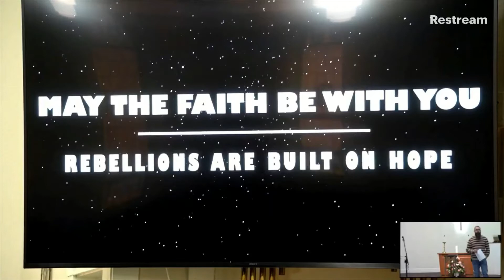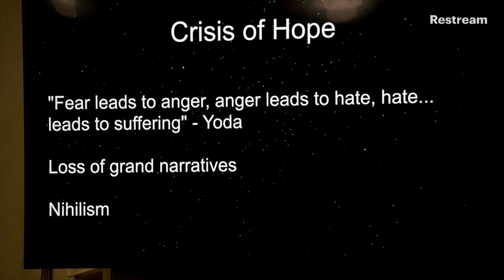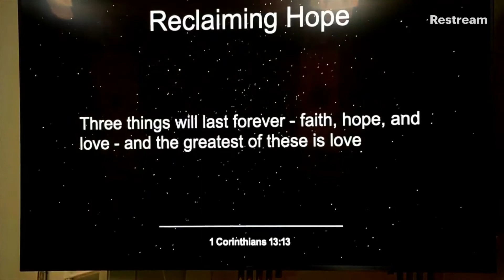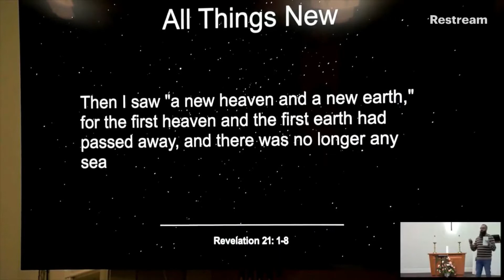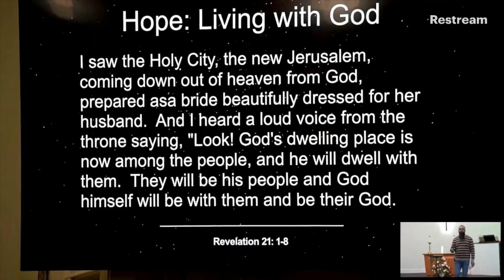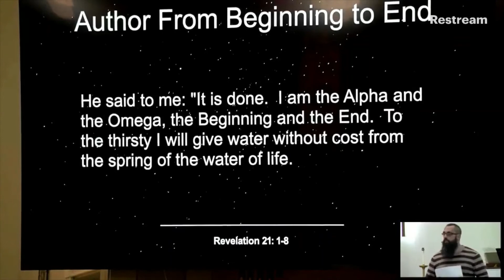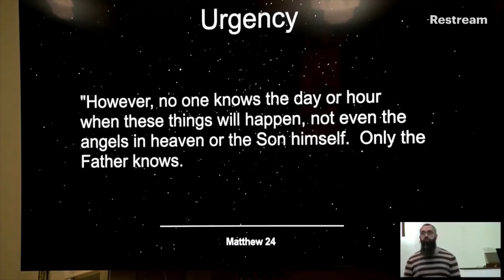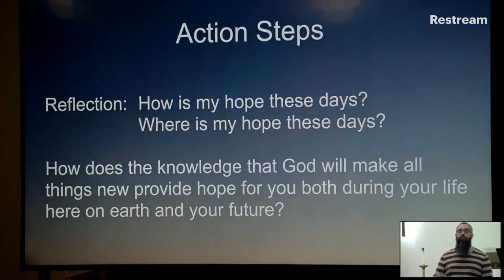053021 Sermon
Rebellions Are Built On Hope